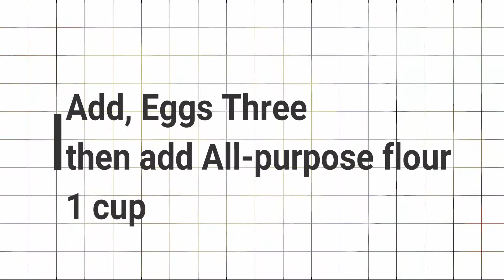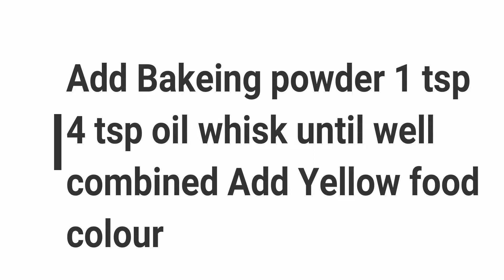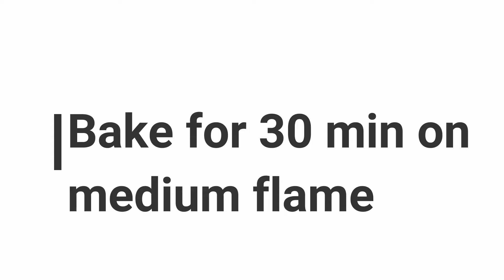Cake Rusk Recipe- How to make cake rusk without oven homemade recipe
Hello friends,
Learn how to make cake rusk without oven step by step cake rusk very easy to make fellow instruction carefully to get the same result. it's so easy recipe and delicious.  enjoy with tea at lunchtime.